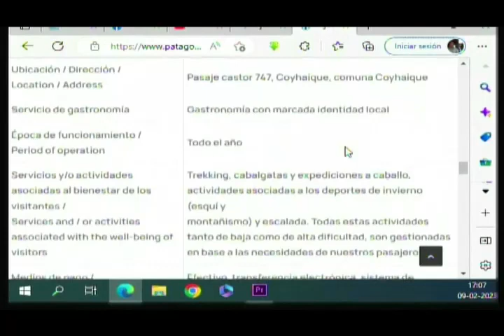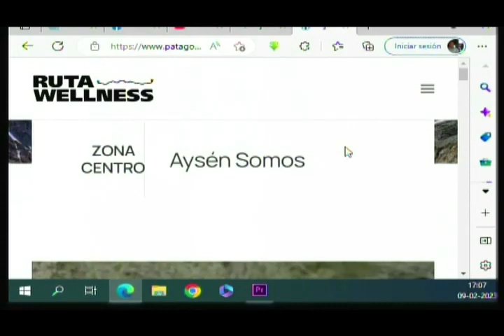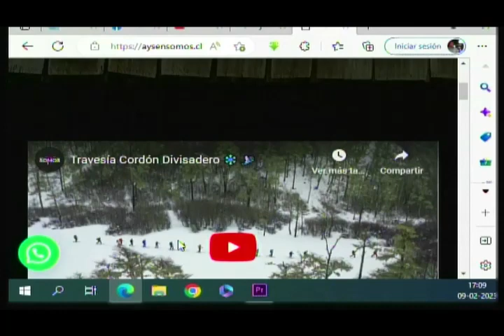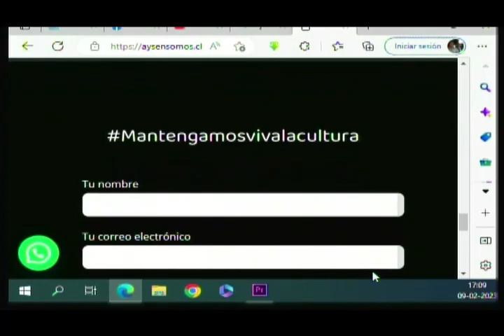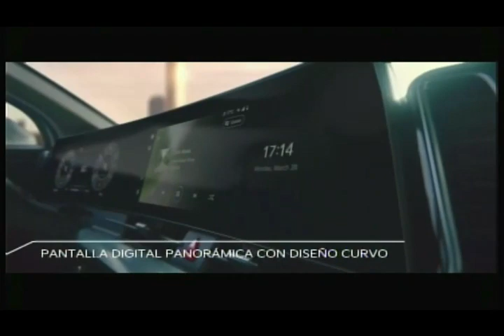Por Cielo, Mar y Tierra | Aysén Somos "Tierra de a caballo"